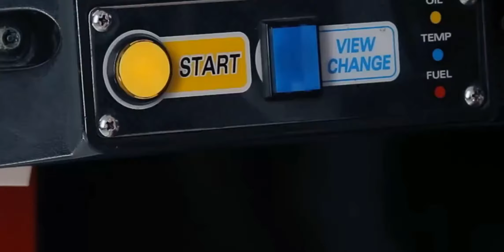Toricos ❤️ Can You Feel The Heat (original mix)